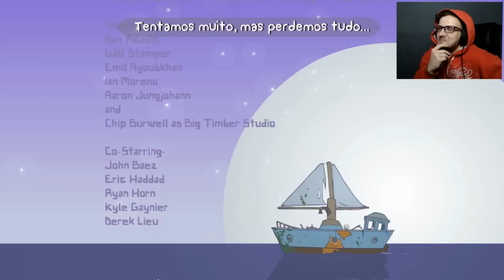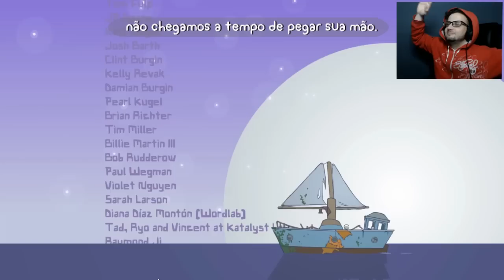O FINAL DE SÉRIE MAIS ENGRAÇADO! | Battleblock Theater #12